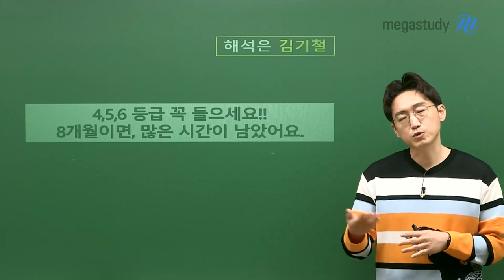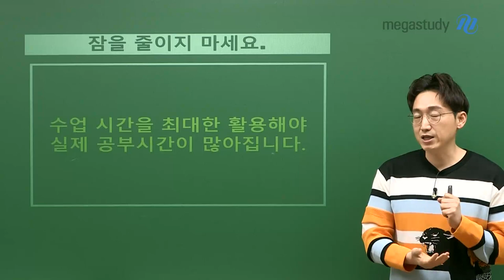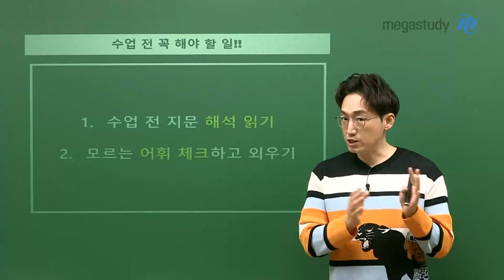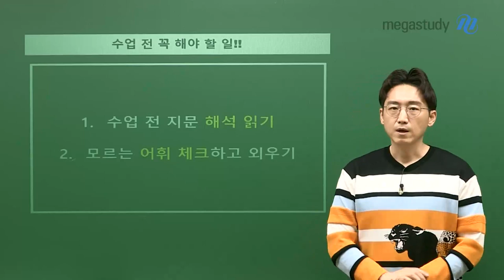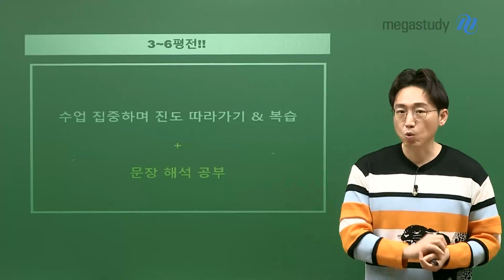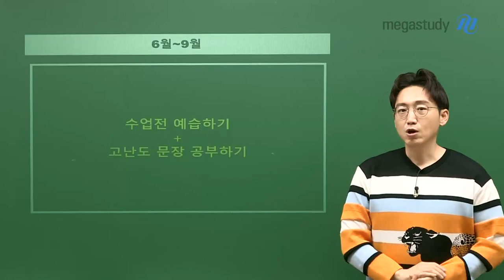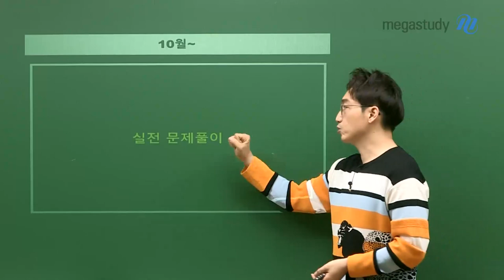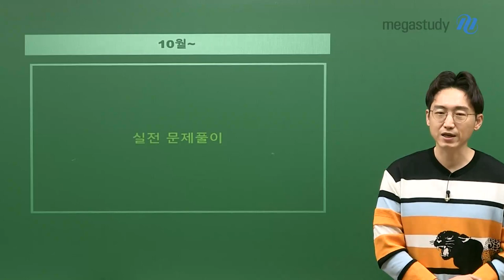[메가스터디] 영어 김기철 쌤 - 4~6등급 주목! 8개월이면 많은 시간이 남았어요.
4,5,6등급 학생들 주목!

수능까지 남은 8개월이라는 시간 동안,
여러분이 어떻게 공부하냐에 따라서 원하는 목표의 등급 점수, 나올 수 있습니다.

# 잠을 줄이지 마세요.
잠을 줄여서 공부하면, 오히려 집중력이 떨어집니다.
수업 시간을 최대한 활용해야, 실제 공부 시간이 많아집니다.

# 8개월의 공부, 시간은 공평합니다.
수업 시간에 집중한 학생 VS 수업 시간에 잔 학생 … 격차는 점점 커집니다.
+ 수업 시간에 집중하지 못하는 이유? 어려우니까. 모르겠으니까.
+ 그렇다면, 수업 전 꼭 해야 할 일?! 미리, 예습 하셔야 합니다.
1. 수업 전 지문 해석 읽기 (대충 스토리를 알고 있기만 해도, 집중력이 UP될 수 있습니다)
2. 모르는 어휘 체크하고 외우기 (필.수!)

정리!
여러분이 가지고 가야 할 키워드는, 학교 수업 시간 활용, 예습과 복습!

8개월 후의 한 해가, 승리하는 한 해가 되길
기철쌤이 진심으로 응원합니다.